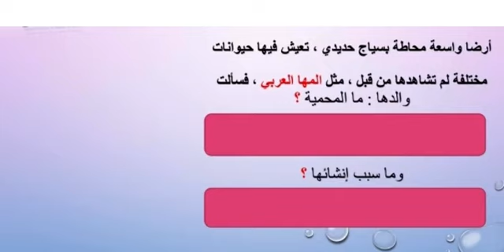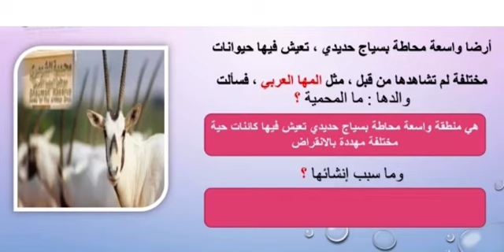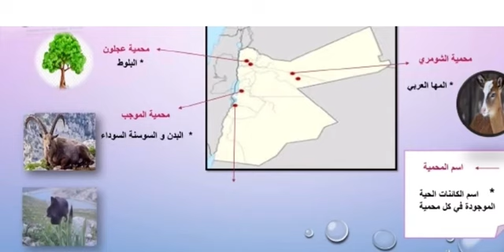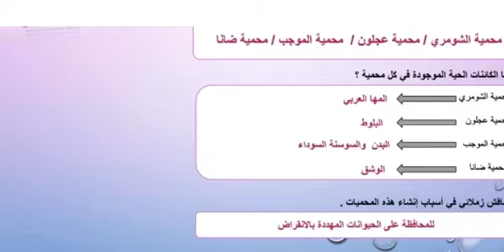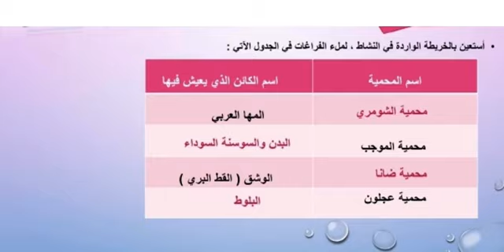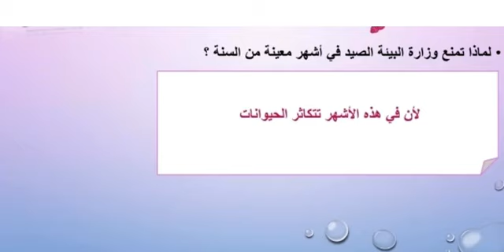المحميات الطبيعية.... الصف الثالث